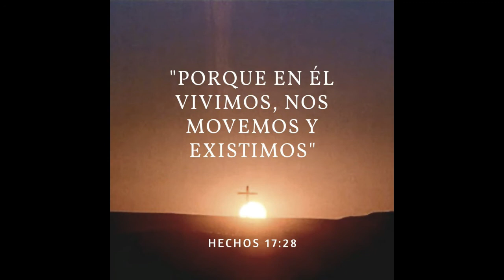Reflexión Evangelio Domingo 16 del Tiempo Ordinario - 21 de Julio de 2019 - Diócesis del Guaviare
Reflexión Evangelio Domingo 16 del Tiempo Ordinario - 21 de Julio de 2019 - Diócesis del Guavaire